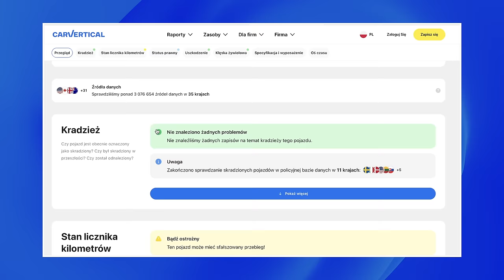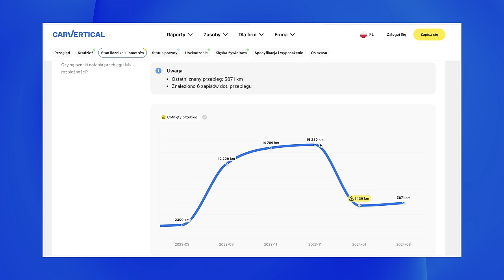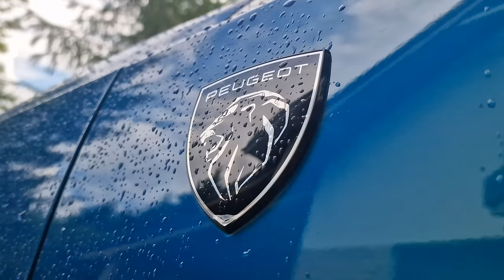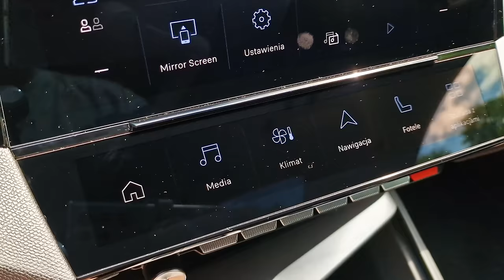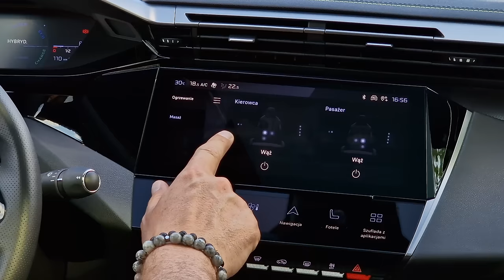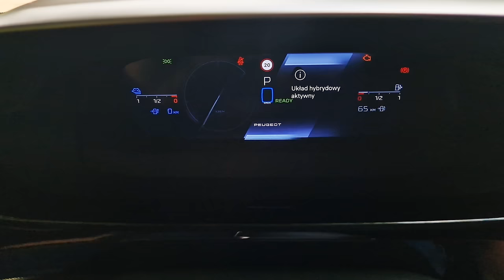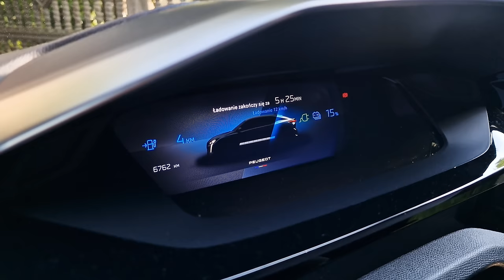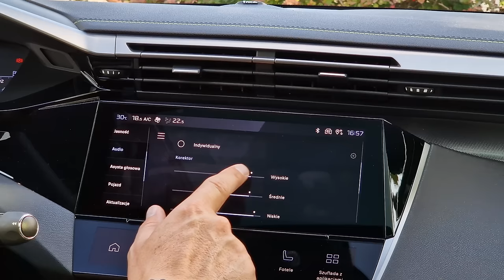Peugeot 408 TEST 2024 pl | Dla mnie wyglądasz idealnie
Bohater odcinka: Peugeot 408 225KM PHEV GT
Peugeot 408 gościł już u mnie na testach, była to jednak odmiana z niewielkim 1.2 po maską. Dzisiaj przeskakujemy na drugą stronę skali, a przed Wami najmocniejsza odmiana plug-in o mocy 225 koni.
Czy jeden z najpiękniejszych modeli na rynku, do tego szybki i oszczędny to auto idealne?

Spis treści:
0:00 - 0:35 Wstęp
0:36 - 1:34 carVertical
1:35 - 3:49 Bagażnik, przestronność
3:50 - 6:25 Pozycja za kierownicą
6:26 - 7:39 Wnętrze, obsługa
7:40 - 8:31 Fotele
8:32 - 9:21 Dane techniczne
9:22 - 9:55 Komfort
9:56 - 10:21 Gdzie jest autohold?
10:22 - 11:02 Skrzynia biegów
11:03 - 11:21 Wyciszenie
11:22 - 12:00 Tryby jazdy
12:01 - 17:16 Życie z plug-inem
17:17 - 18:07 Kamera i audio
18:08 - 18:30 Cennik
18:31 - 20:06 Podsumowanie